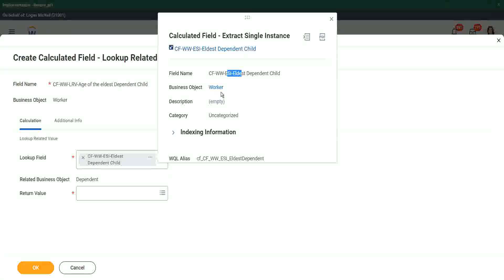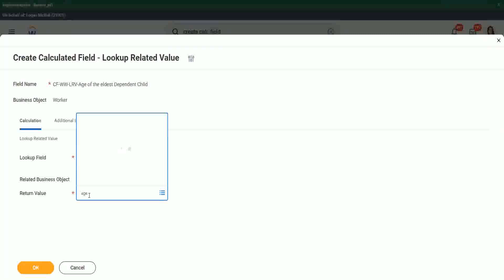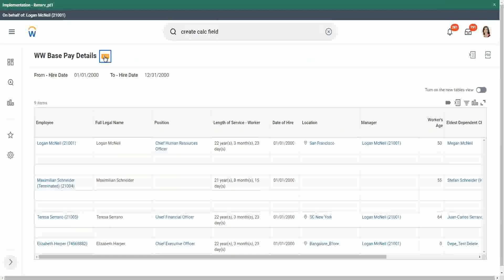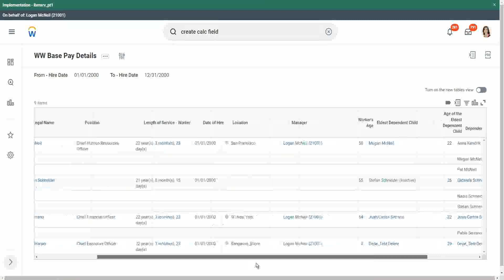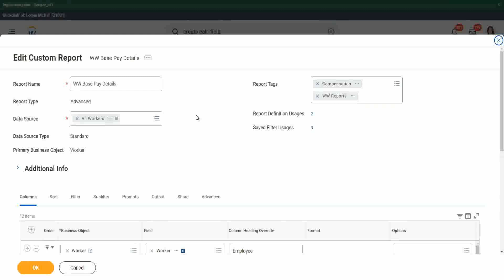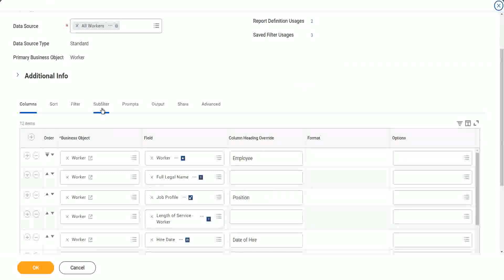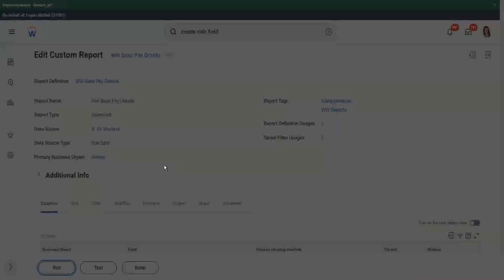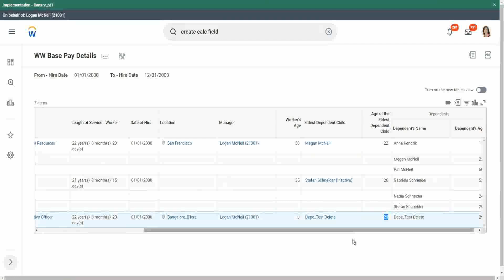Calculated fields Lookup Related Value In Workday HCM